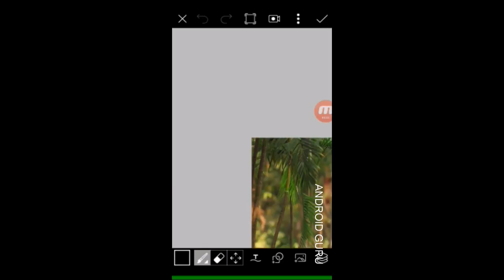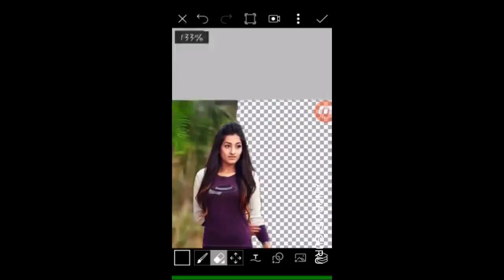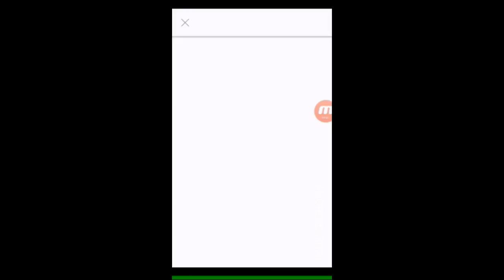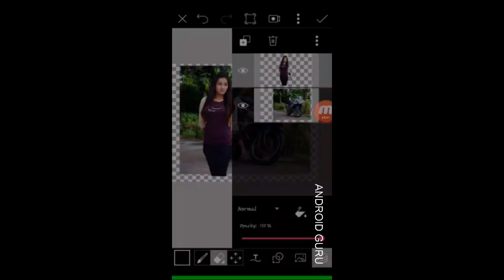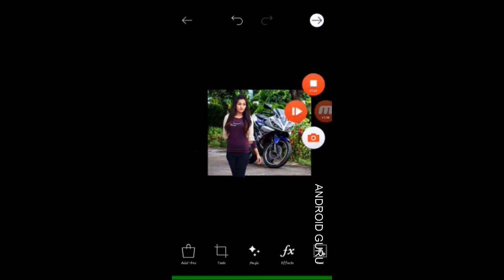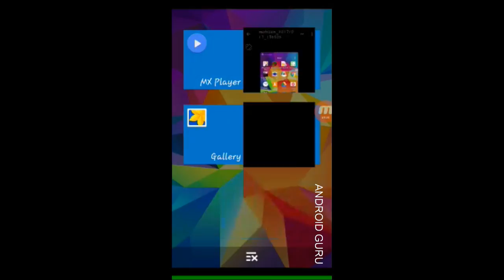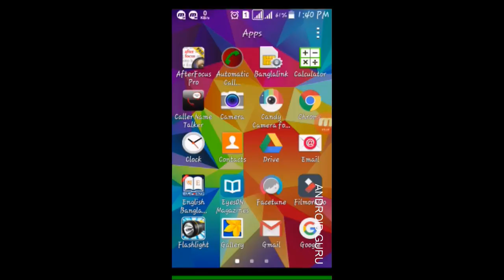How to change a photo background by Android (picsart) |bike manipulation, pics art photo editing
How to change background picsart.